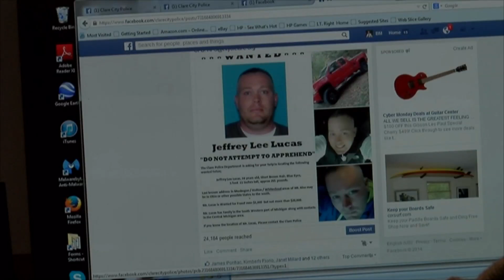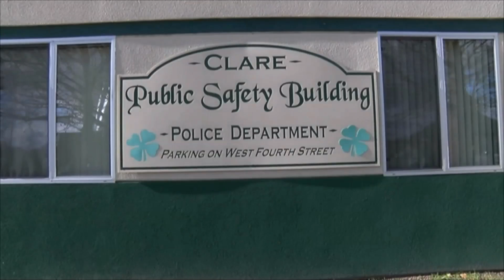Women left holding tab after falling for dating deceiver